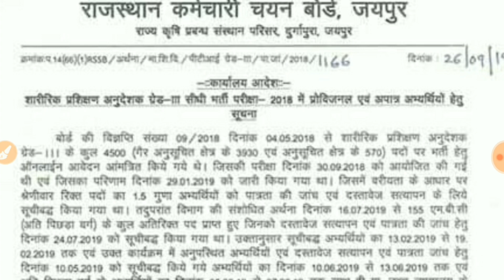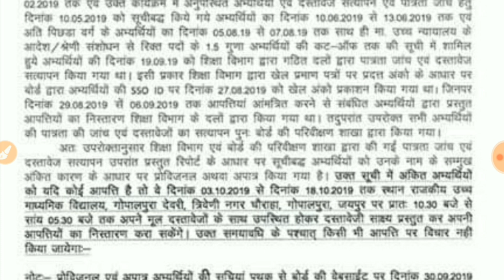RSMSSB PTI BHARTI 2018 LEAST NEWS TODAY /RAJASTHAN PTI BHARTI 2018 LASTED NEWS /# PTI BHARTI NEWS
Rsmssb pti bharti 2018 latest news today in hindi
Rajasthan pti bharti latest news today in hindi
Rajasthan pti bharti latest news today
Rsmssb pti bharti 2018 news